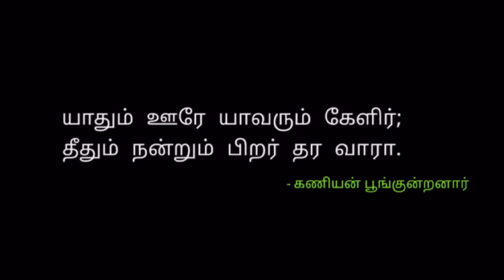Riding With Superbikes | Madurai To Chennai